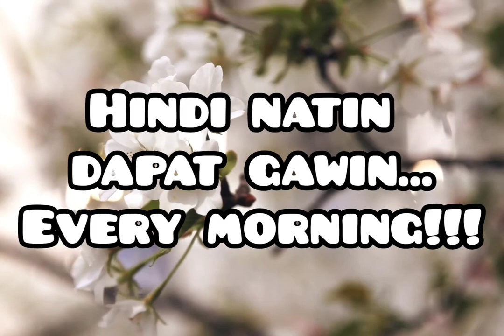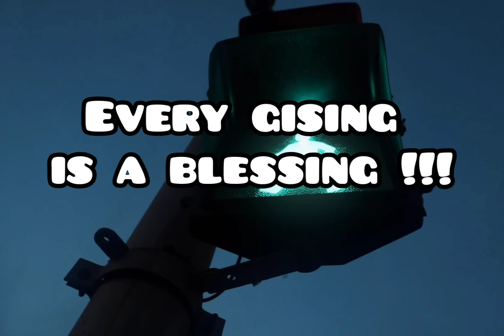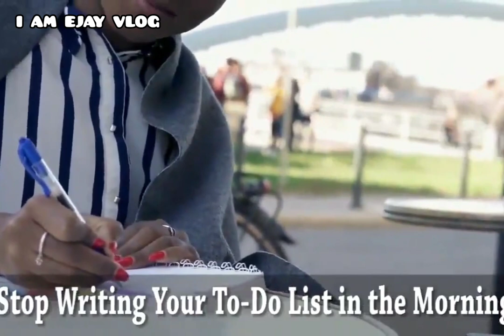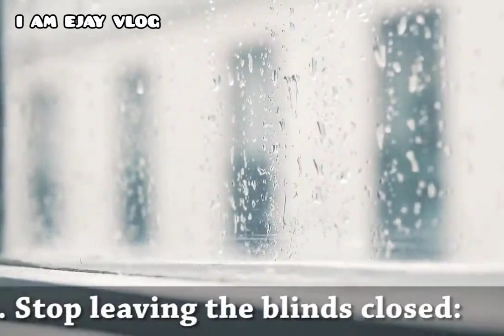13 THINGS WE SHOULD NOT DO IN THE MORNING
Welcome po mga kabayan.Nawa'y makapagbigay po ako sa inyo ng konting ideas about things not to do in the morning.Godbless